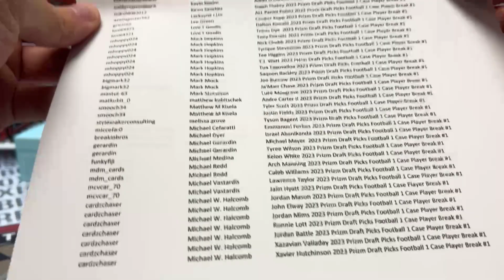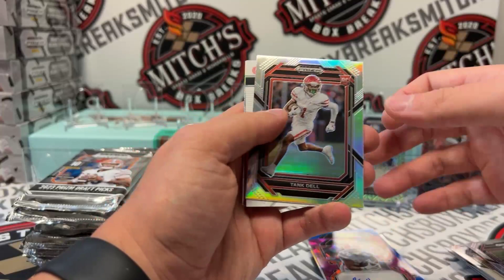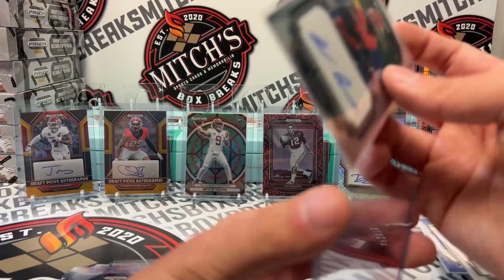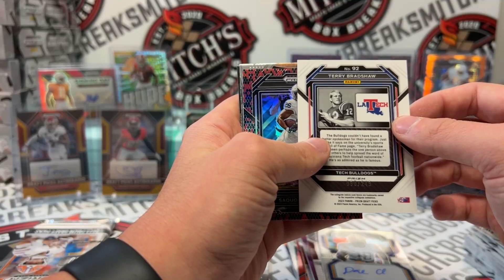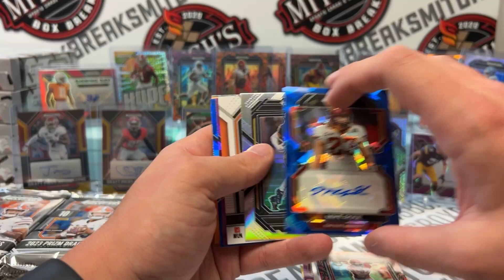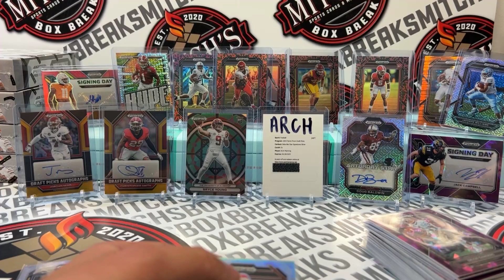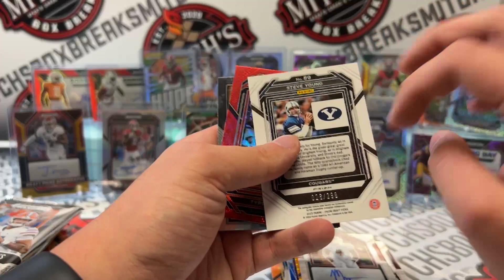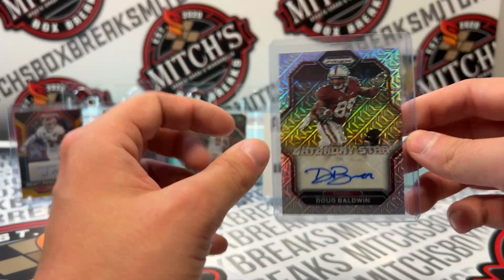eBay - 2023 Prizm Draft Picks Football 1 Case Player Break #1 - 3:00pm CST - 09072023